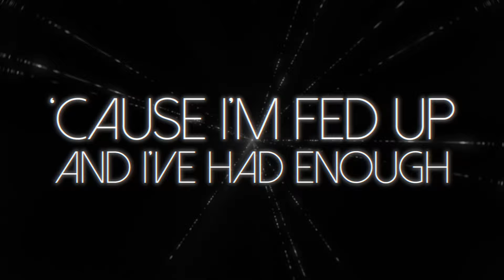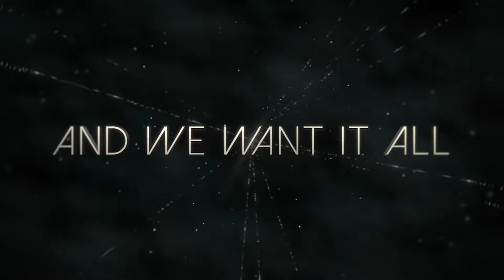Cheer Extreme Senior Elite 2022 (Our Song Remix)